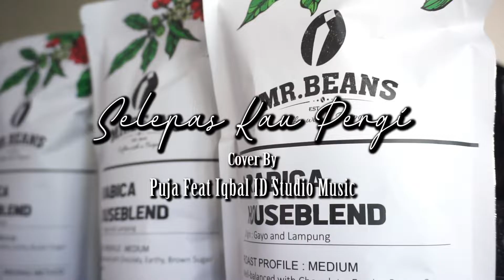Laluna - Selepas Kau Pergi || Cover by Puja Nabila Dan Iqbal ID Studio Music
Special for you and Big Thanks for History Coffee Nunukan